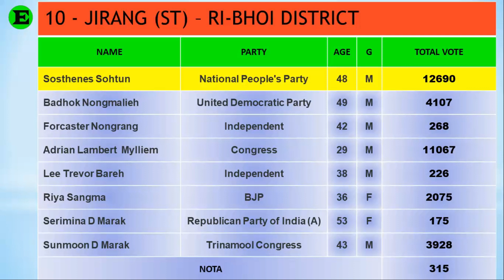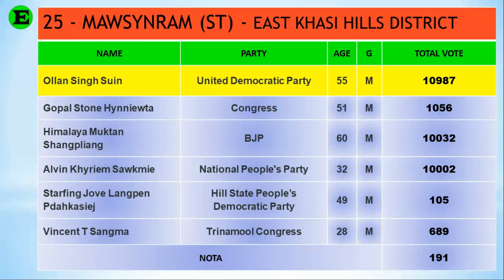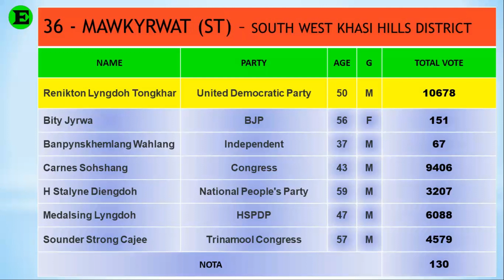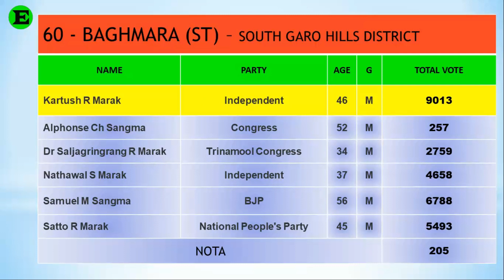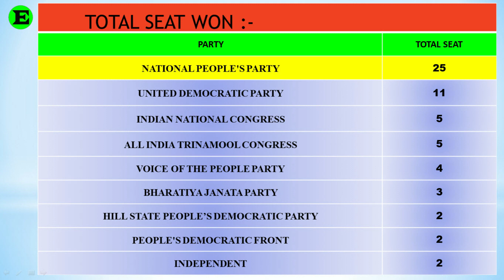Meghalaya Election Result 2023 constituency wise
Meghalaya Election Result 2023 alphabetical wise by etechshl.
1- Nartiang (ST)
2- Jowai (ST)
3- Raliang (ST)
4- Mowkaiaw (ST)
5- Sutnga Saipung (ST)
6- Khliehriat (ST)
7- Amlarem (ST)
8- Mawhati (ST)
9- Nongpoh (ST)
10- Jirang (ST)
11- Umsning (ST)
12- Umroi (ST)
13- Mawrengkneng (ST)
14- Pynthorumkhrah
15- Mawlai (ST)
16- East Shillong (ST)
17- North Shillong (ST)
18- West Shillong
19- South Shillong
20- Mylliem (ST)
21- Nongthymmai (ST)
22- Nongkrem (ST)
23- Sohiong (ST) - Adjourned due to the sudden death of UDP candidate
24- Mawphlang (ST)
25- Mawsynram (ST)
26- Shella (ST)
27- Pynursla (ST)
28- Sohra (ST)
29- Mawkynrew (ST)
30- Mairang (ST)
31- Mawthadraishan (ST)
32- Nongstoin (ST)
33- Rambrai-Jyrngam (ST)
34- Mawshynrut (ST)
35- Ranikor (ST)
36- Mawkyrwat (ST)
37- Kharkutta (ST)
38- Mendipathar (ST)
39- Resubelpara (ST)
40- Bajengdoba (ST)
41- Songsak (ST)
42- Rongjeng (ST)
43- Williamnagar (ST)
44- Raksamgre (ST)
45- Tikrikilla (ST)
46- Phulbari
47- Rajabala
48- Selsella (ST)
49- Dadenggre (ST)
50- North Tura (ST)
52- Rangsakona (ST)
53- Ampati (ST)
54- Mahendraganj (ST)
55- Salmanpara (ST)
56- Gambegre (ST)
57- Dalu (ST)
58- Rongara Siju (ST)
59- Chokpot (ST)
60- Baghmara (ST)